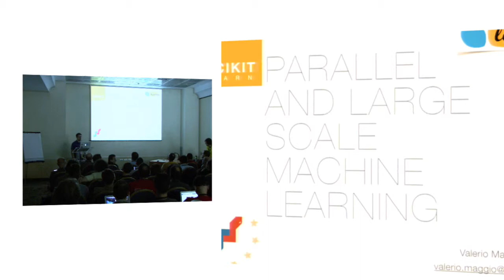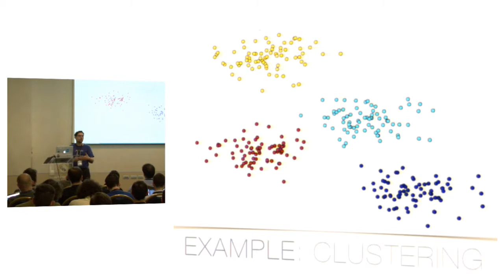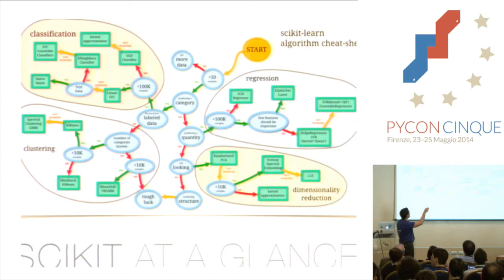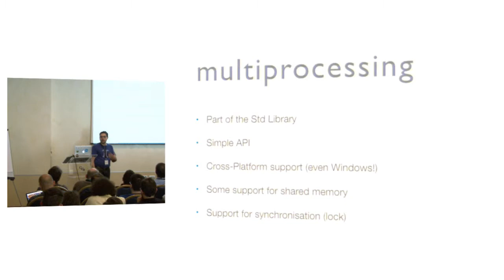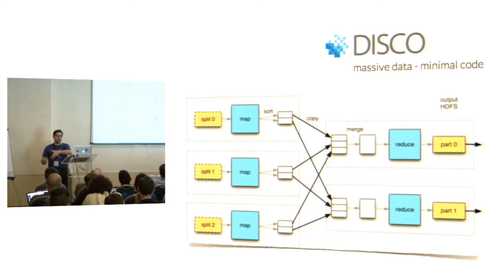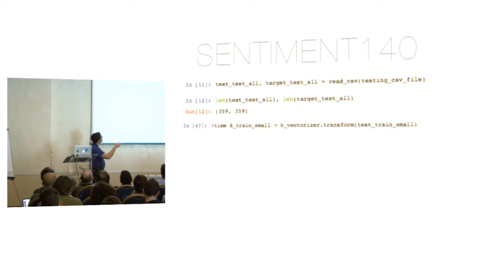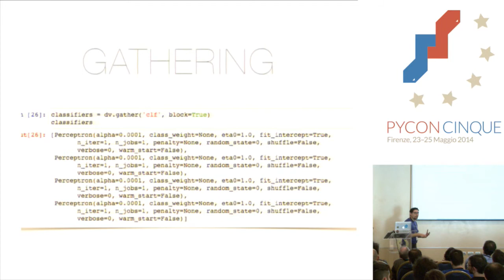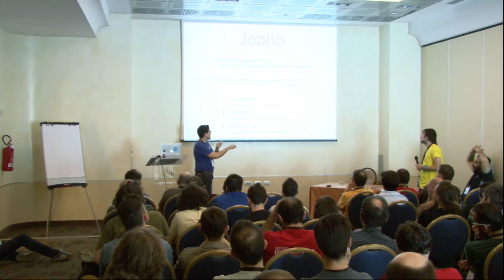[PyCon Italy 2014] V. Maggio - Machine Learning Parallelo (e Distribuito) con Scikit-Learn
Le tecniche di Machine Learning (ML) si concentrano sulla definizione di algoritmi per effettuare previsioni a partire dall'analisi dei dati. Le tecniche di ML si distinguono tipicamente in due categorie: tecniche di Apprendimento con Supervisione (i.e., Supervised Learning), e tecniche di Apprendimento senza Supervisione (i.e., Unsupervised Learning).

Indistintamente dalla categoria di appartenenza, le tecniche di ML richiedono l'elaborazione di grandi quantità di dati per poter effettuare delle previsioni che siano veritiere e ragionevolmente affidabili. Pertanto, risulta necessario riportare su larga scala tali elaborazioni, affinché queste siano efficacemente utilizzate e utilizzabili.

Fino a qualche tempo fa, le elaborazioni parallele e distribuite trovavano applicazione in contesti altamente specializzati e di alto profilo.

Tuttavia, la rapida evoluzione delle architetture di calcolo, e l'avvento delle tecnologie di cloud computing, hanno favorito la proliferazione di svariate piattaforme e framework di programmazione parallela facilmente accessibili [Bekkerman et. al.].

Tali fattori hanno notevolmente contribuito al sempre crescente interesse per l'applicazione di tecniche di ML su larga scala. Il tutto motivato anche dal fatto che molteplici dataset (di grandi dimensioni), sono attualmente memorizzati in maniera distribuita su differenti piattaforme di storage (a.k.a. cloud storage).

Scikit-learn è una libreria Python attivamente sviluppata e robusta, costruita sulle solide fondamenta di numpy e scipy.

Scikit-learn (sklearn) rappresenta una soluzione software "tutto incluso", che mette a disposizione l'implementazione di molte delle più note tecniche di ML per l'analisi di dati.

Grazie ad una API semplice ad intuitiva, tale libreria può essere agevolmente integrata in altre soluzioni Python-powered per computazioni parallele e distribuite.

In questo talk saranno presentate differenti soluzioni per l'esecuzione di algoritmi di ML su larga scala, utilizzando Scikit-learn. In particolare, la scalabilità degli algoritmi sarà presentata considerando due differenti livelli di "complessità": (1) "Single Machine with Multiple Cores"; e (2) "Multiple Machines with Multiple Cores".

Durante il talk, saranno discussi diversi esempi di codice, unitamente ad una breve descrizione delle tecniche di ML considerate. Tali esempi avranno lo scopo di mostrare l'utilizzo congiunto di sklearn con librerie quali multiprocessing, e mpi4py (per il primo setting); iPython.parallel e soluzioni basate su Map-Reduce (e.g., disco (per il secondo setting).

In aggiunta, qualche accenno al GPU-computing con pycuda sarà inoltre riportato, a conclusione della presentazione.

Questo talk è pensato per un livello avanzato. Sono richieste competenze di matematica di base e una buona conoscenza del linguaggio Python. Apprezzabile una buona conoscenza di numpy e scipy.